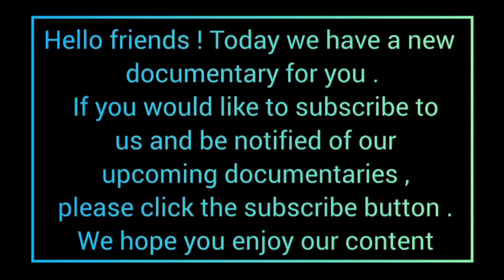"Resilience and Justice: Soraya's Fight for a Home"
This video tells the inspiring story of Soraya and her daughters, who face eviction and destruction of their hard work by a violent and cruel individual claiming ownership of their land. Despite being forced to leave, they find support from a kind-hearted individual named Shahin, who decides to help them rebuild their house. However, their struggle takes a dramatic turn when the cruel man returns, leading to a fierce confrontation between Shahin and the antagonist. Witness the power of resilience and the fight for justice in this captivating narrative.

widow hardship pregnancy nomadic life#InspiringStory#Resilience#FightForJustice#FamilyStruggles#CommunitySupport#HomeOwnership#OvercomingAdversity#BuildingHope#PowerOfUnity#StandingUpToInjustice